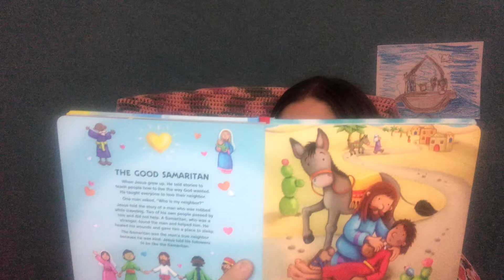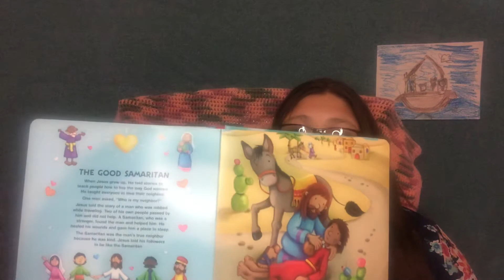The Good Samaritan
From
My First Book Of Bible Stories